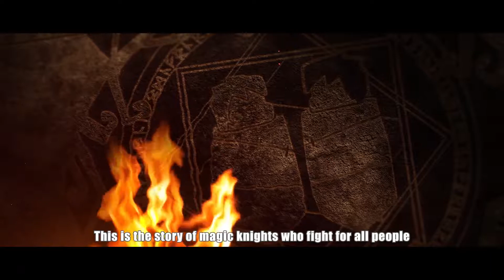BC Project - Story Trailer E3 2018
Official story trailer for BC Project from E3 2018, published 11 June 2018.

BC Project E3 2018